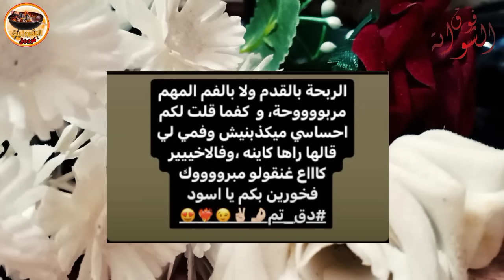عااجل طاحت بالعضام نايضة قربالة فالكواليس الفضييييحة بالطبل عتقوووو😱